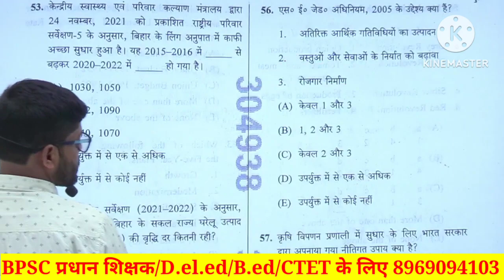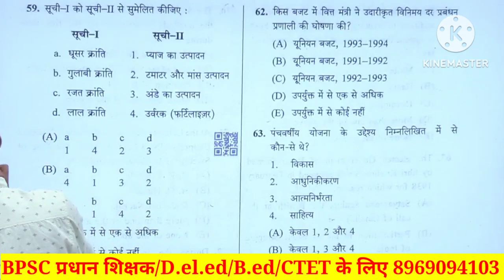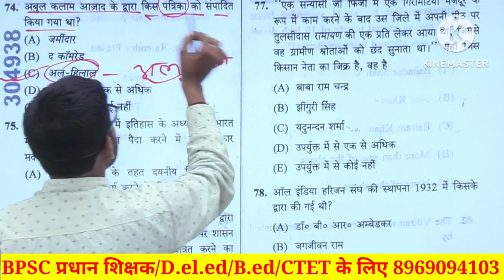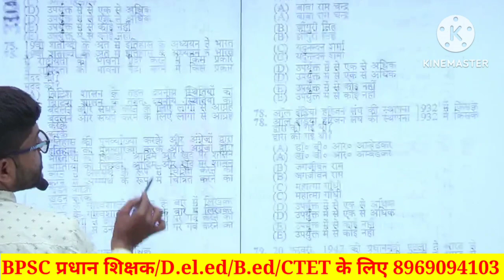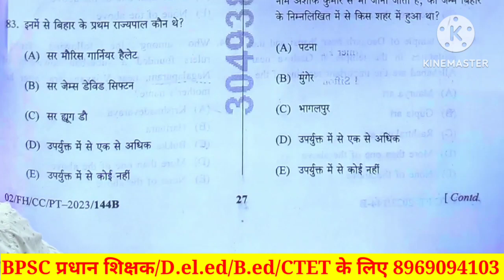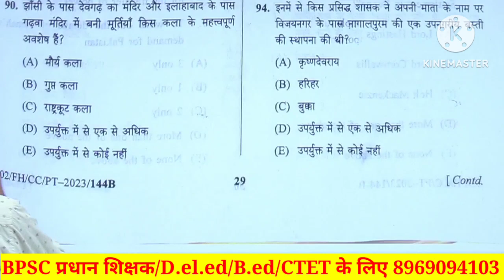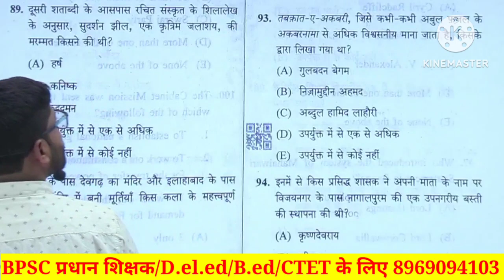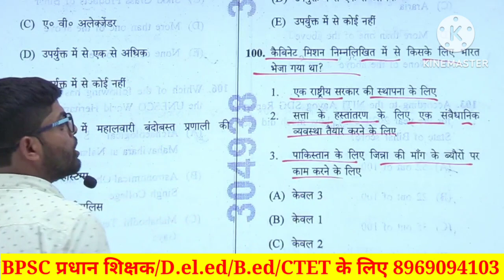BPSC PRELIMS EXAM सभी प्रश्नों का सबसे सटीक विश्लेषण/